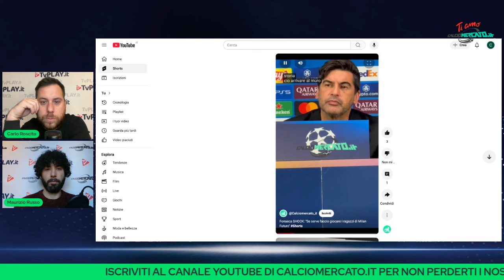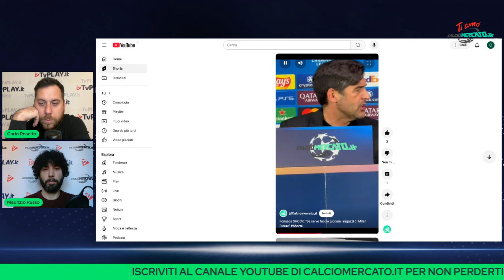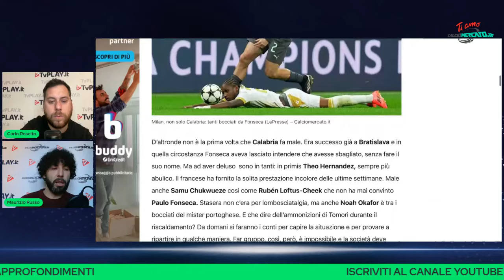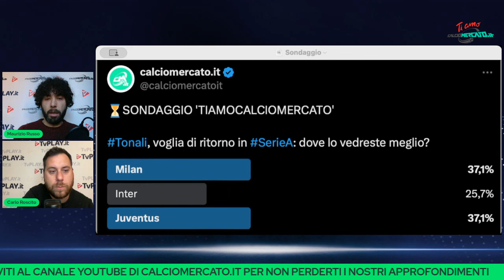Caos Milan: svelati i nomi dei calciatori ACCUSATI da FONSECA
TI AMO CALCIOMERCATO.IT: ULTIMISSIME NEWS

Con Maurizio Russo e Carlo Roscito, nuovo appuntamento con Ti Amo Calciomercato.it. Il punto con le ultime news Milan.